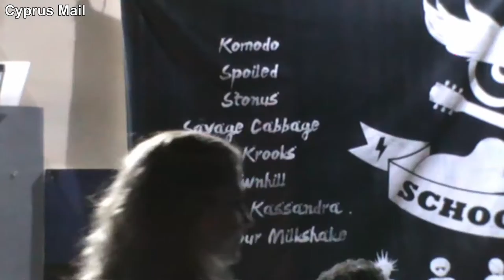School of Rock in Nicosia | Cyprus Mail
A video from the School of Rock festival in Nicosia, an annual showcase for high-school rock bands from all over Cyprus.